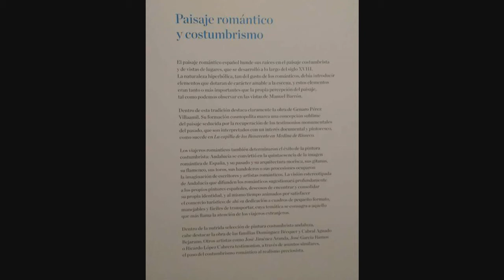Exposición "Paisaje romántico y costumbrismo" del Museo Thyssen de Málaga